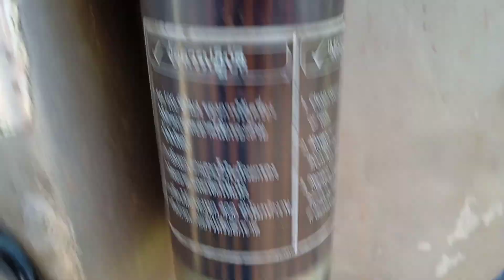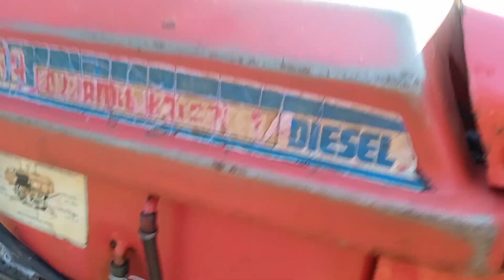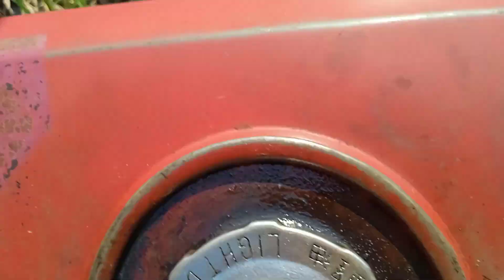ET95 สูบน้ำใส่นาข้าว อายุ50วัน ข้าวเหนียว สันป่าตอง